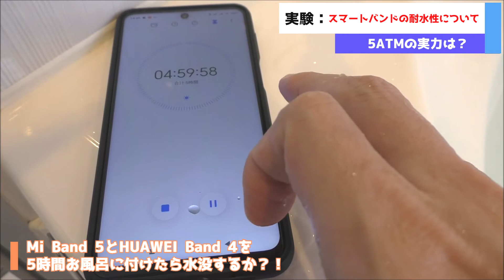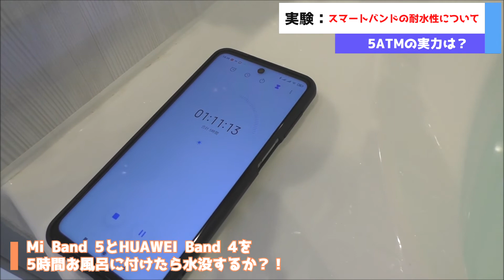【実験】スマートバンドの防水規格「5ATM」は本当に水の中で使えるのか？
コメント返しの動画となります。
久しぶりに水没実験しました！スマートバンドは身に付けたまま、お風呂や家事～水泳などのアクティビティまで、いろんな場面で使いたいけど、5ATMって実際大丈夫なのか？簡単な実験です！

関連動画
【比較動画】HUAWEI Band 4 VS Xiaomi Mi Band 5 | どっちを買うか【コメント返し】

ジョージのＳＮＳ